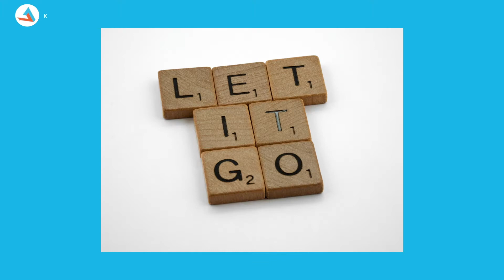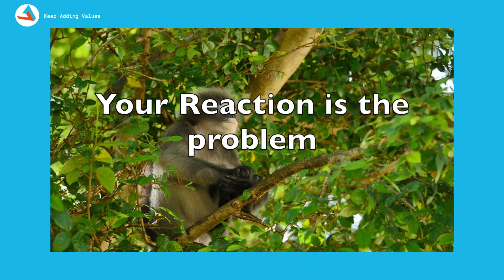Buddha's Truth of Life & Relationship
BUDDHA’s Truth of Life &amp; Relationship
Remember this always, when you forgive, you heal. And when you let go, you grow. Not everyone you love will stay, not everyone you trust will be loyal. Some people only exist as examples of what to avoid.
We don’t meet people by accident.
Everyone is meant to cross our path for a reason.
Be patient, none of your problems will remain unsolved.
Always end the night with a positive thought.
No matter how hard the day may have been, there is always a reason to be
grateful. Let tomorrow be a fresh start.
There are three solutions to every problem: accept it, change it, or leave it. If you can’t accept it, change it. If you can’t change it, leave it.
Your problem is not the problem. Your reaction is the problem.
You can’t always have a good day. But you can always face a bad day with a positive attitude.

Find yourself first. Appreciate your own worth and next time you are in a
relationship, never get lost again.
Never cry for that person who doesn’t know the value of your tears.
Be like a tree. Stay grounded. Connect with your roots. Turn over a new leaf.
Bend before you break. Enjoy your unique natural beauty. Keep Growing.
On this road called life, you have to take the good with the bad, smile with the sad, love what you got and remember what you have.
Always forgive, but never forget. Learn from your mistakes, but never forget.
People change. Things go wrong. Remember, the ride goes on.
To get somewhere new, you must first decide that you are tired of being
The most wonderful places to be in the world are in someone’s thoughts, in someone’s prayers and someone’s heart.
Talking about our problem is our greatest problem, stop talking about
problems, talk about JOY.
Be nice to yourself. It’s hard to be happy when someone is always mean to
you all the time.
Never forget the people who take time out of their day to check up on you.
Your work is to discover your work and then with all your heart to give yourself to it.
As you walk and eat and travel, be where you are.
Otherwise, you will miss most of your life.
To make a woman happy, give her three things:
Attention, Affection and appreciation.